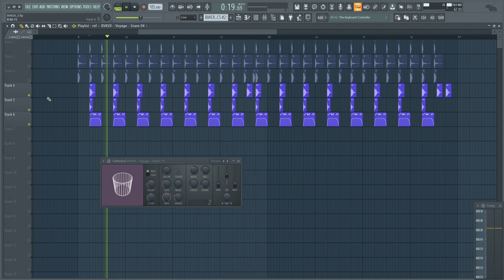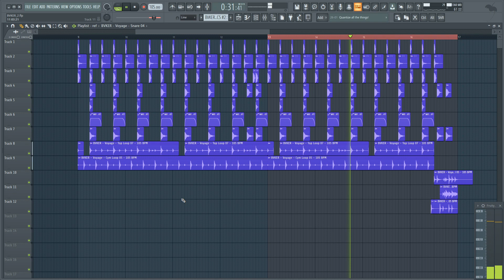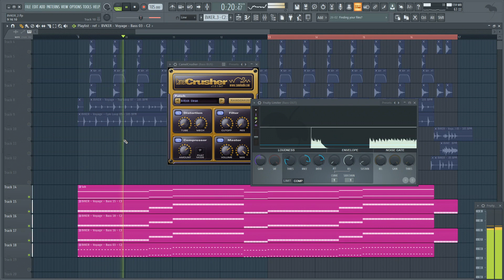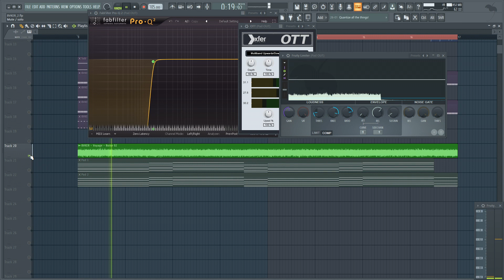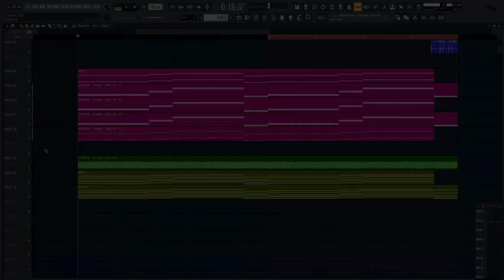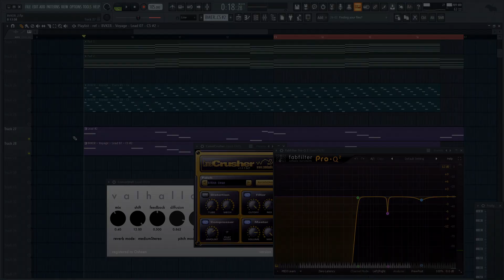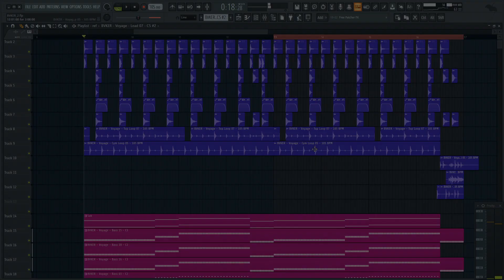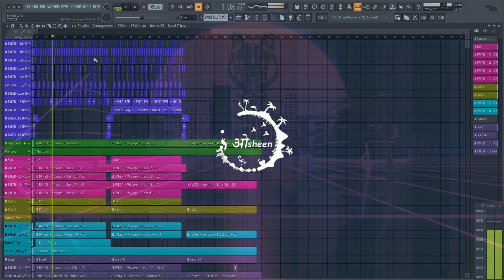HOW TO MAKE A RETROWAVE SONG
Since you are reading this, you obviously wanted to know more. Also, comment “osheenArmy​” and let people wonder why you wrote that.

MADE ON FL STUDIO 20, RECORDED IN BANDICAM

0:00 - Intro
0:04 - Drums
1:29 - Sub Bass
1:42 - Bass
3:10 - Pads
4:17 - Arp
5:25 - Lead
7:00 - Final